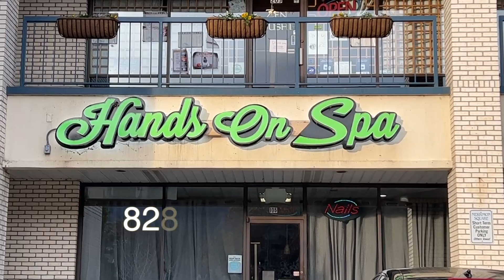Hands on Spa